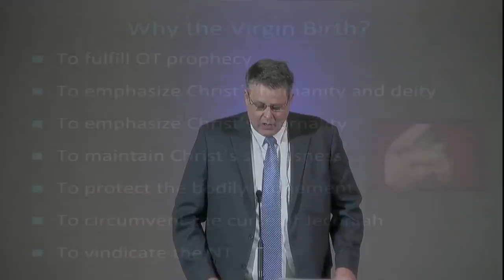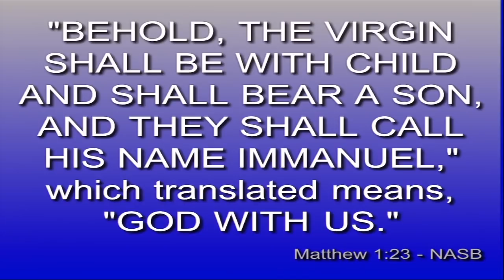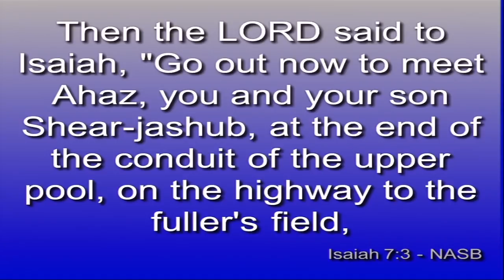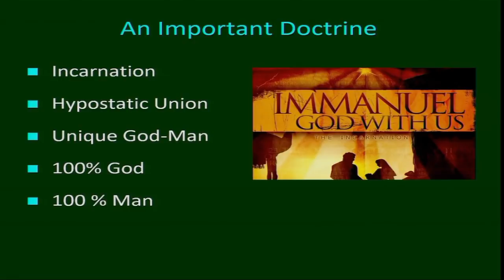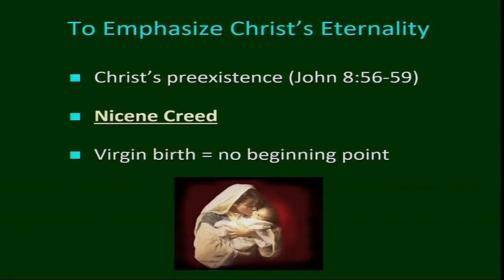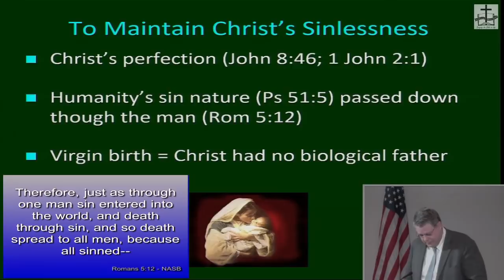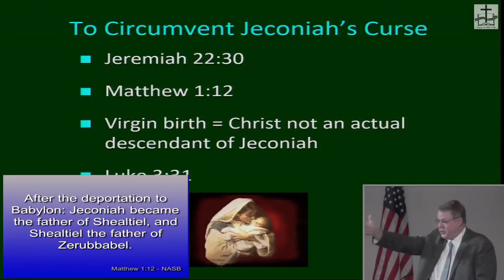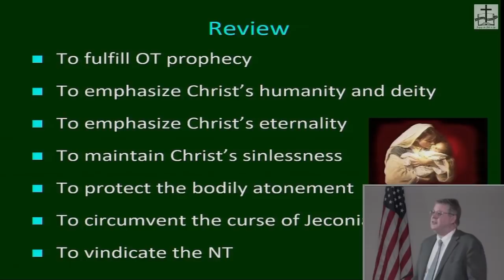Begotten and Not Made (edited). Isaiah 7:13-14. Dr Andrew Woods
Dec. 23, 2018. This is a topical study given on 7 reasons why you can the birth of Christ was important.